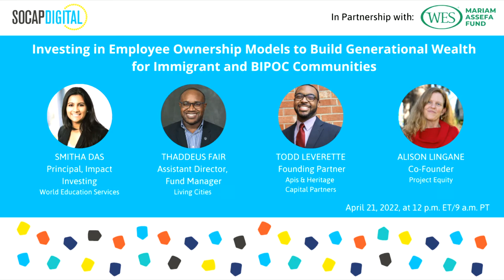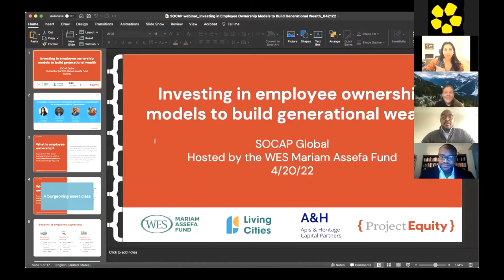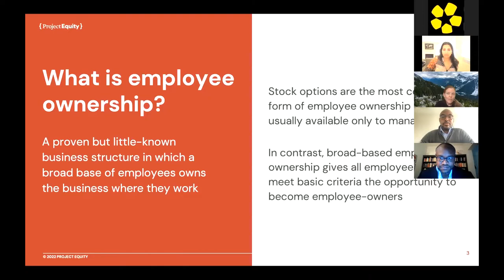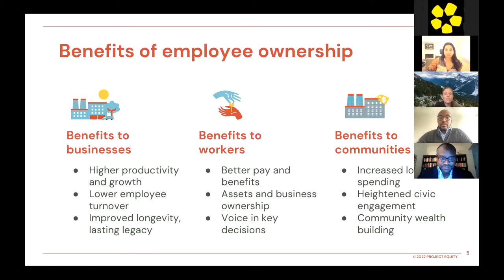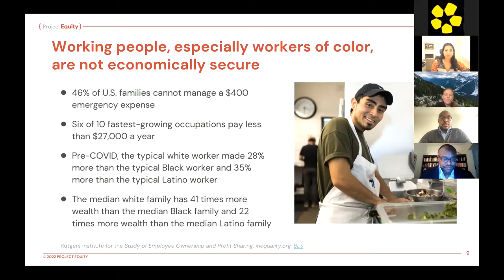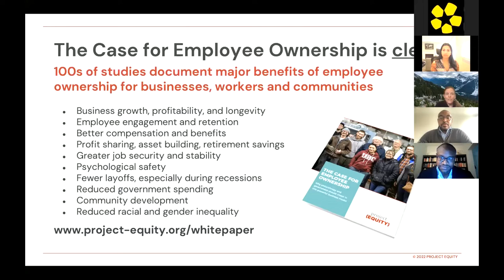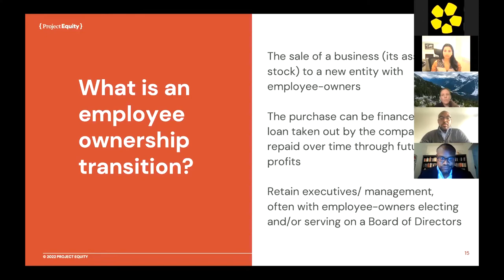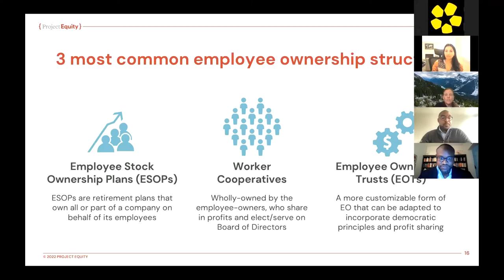Investing in Employee Ownership Models to Build Generational Wealth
Shared ownership is fundamental to building generational wealth. While employee ownership is a powerful business model that can scale businesses, create higher quality jobs, and strengthen communities, there is limited financing available to help businesses make this transition. Impact capital can expand democratic employee ownership to help close the racial wealth gap and drive sustained and meaningful impact in people’s lives.

In this webinar hosted by the WES Mariam Assefa Fund, hear from two emerging fund managers that are leading the way to demonstrate employee ownership and the benefits of democratic governance structures through their work. Impact investors will also share how they are structuring investments in these kinds of models and deploying catalytic capital to ultimately build wealth and power in communities.

Speakers:
Smitha Das - World Education Services
Thaddeus Fair - Living Cities
Todd Leverette - Apis & Heritage Capital Partners
Alison Lingane - Project Equity